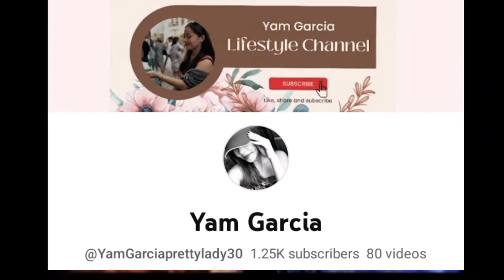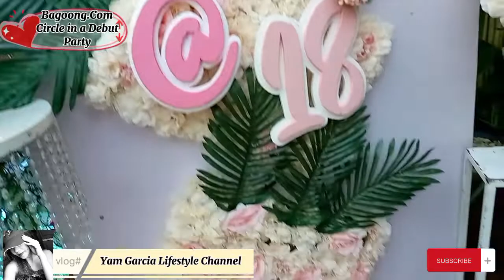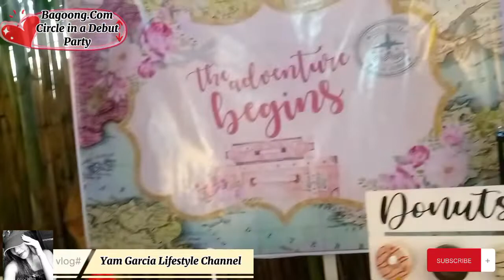Bagoong.Com Circle in a Debut Party ( Happy 18th Birthday Raquel)